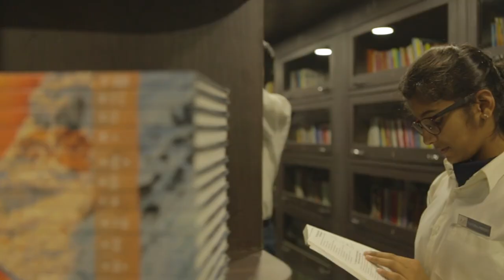Emerald Heights International School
The Emerald Heights International School, spread over 100 acres of lush green campus, is India’s top K-12 co-educational international day-cum-boarding school located in Indore, Madhya Pradesh (M.P.), India. The school was founded by the late Smt. Suneeta Singh in 1982. The school has a history of inspiring students for a holistic development and instilling in students the values of community service and national integration with a global outlook. Our various programs help students learn about leadership, environment, democracy, community service and internationalism by providing them practical exposure.

The streams offered are Science, Commerce and Humanities. We provide an opportunity to gain global exposure and offer international qualifications in association with our knowledge partners including Indian Public Schools' Conference (IPSC), Round Square, World Leading Schools Association (WLSA), Global Connections, AFS, British Council and International Award for Young People (IAYP).

The Emerald Heights is currently ranked #2 in the country and #1 in Indore and Madhya Pradesh (M.P.) in the category of co-ed day-cum-boarding school.